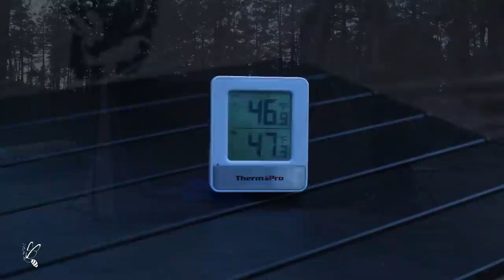Solo Winter Camping, Relaxing ASMR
✅ If you like to buy Roxy 🐕 a treat or a Coffee for us

Tent @Onetigris
Portable Camping Chair:
Folding Chair:
Twig Stove:
Air Pillow:
Tarp Pole:
Air Mattress:
Trekking Poles:
Tarp Poles:
Pants:
Thermometer:
Gas Stove:
Rechargeable LED:
Pack (No External Fram):
Coffee maker:
GSI Outdoors Mini-Expresso
Portable Fire Pit: